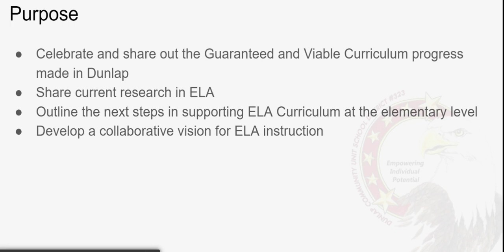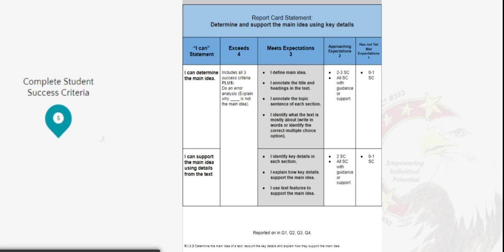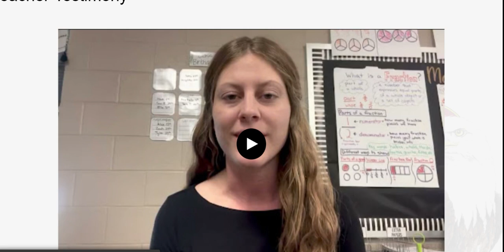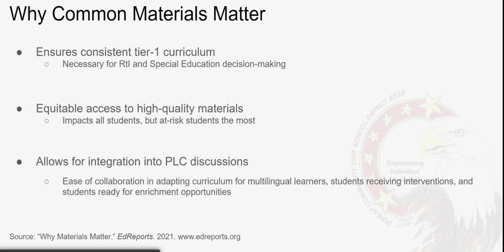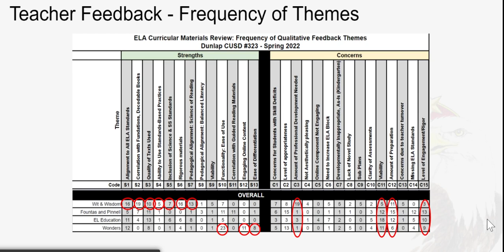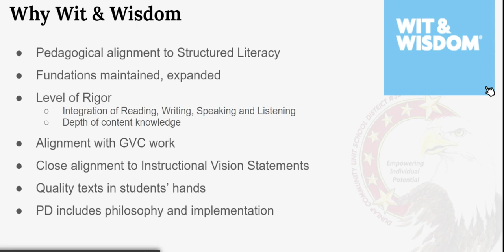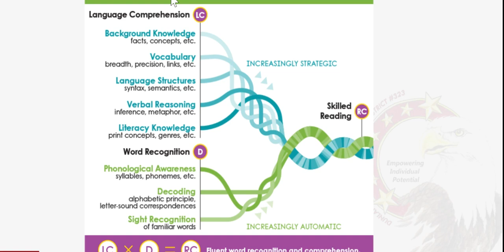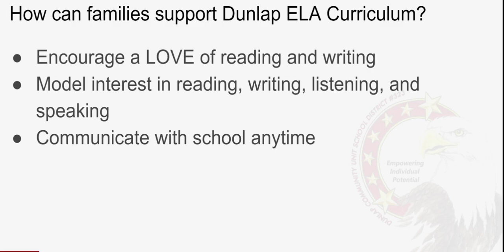Dunlap Curriculum Department Family Information Presentation Updated March 11 2022